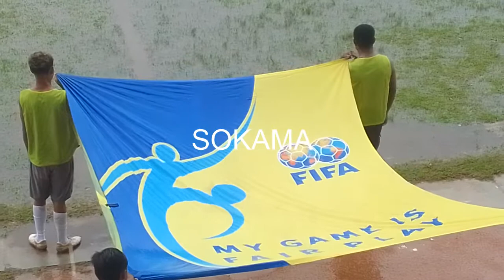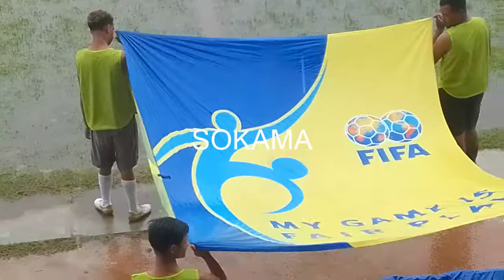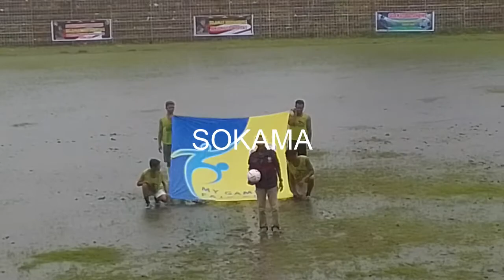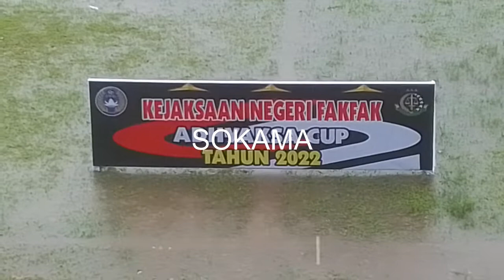JELANG HUT ADIYAKSA KEJARI ADAKAN LOMBA, 12/07.22